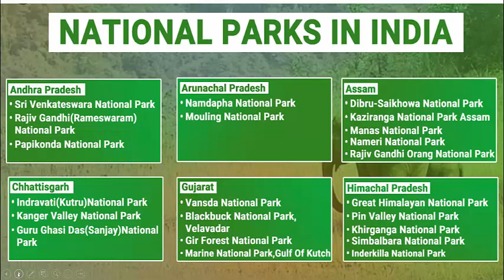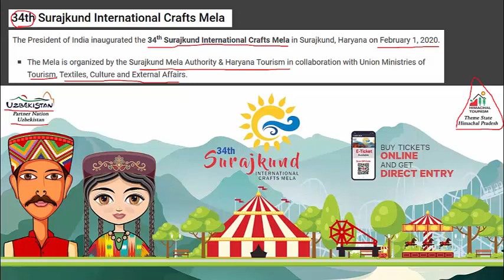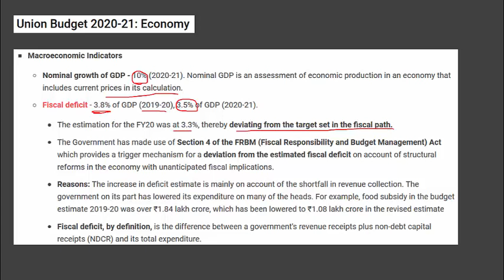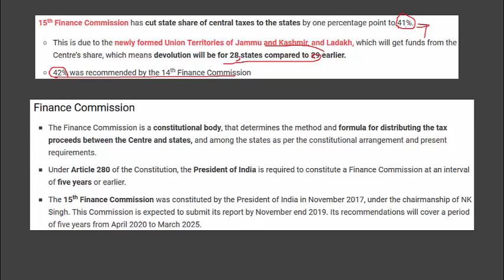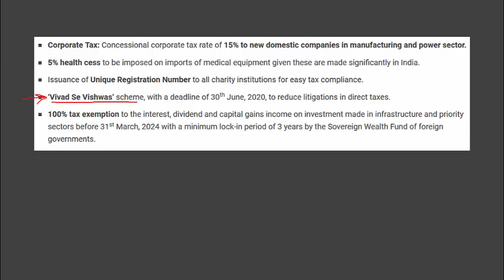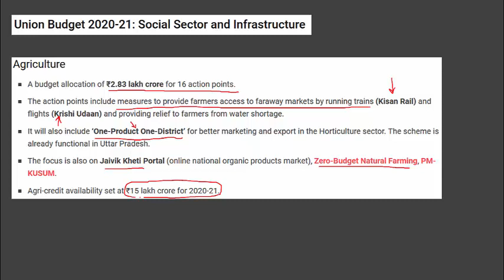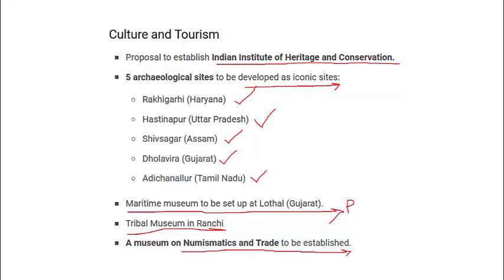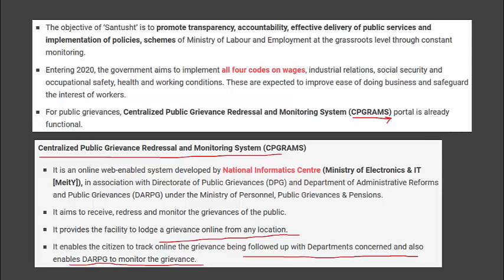FEBRUARY 2020 CA PART 2